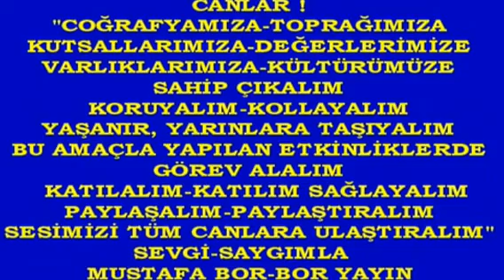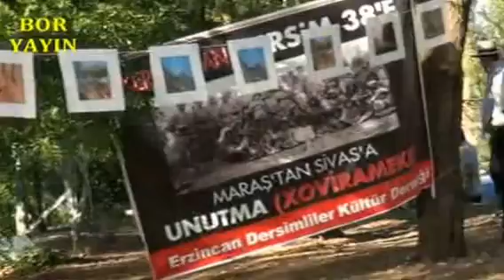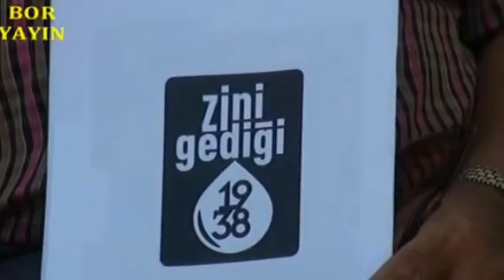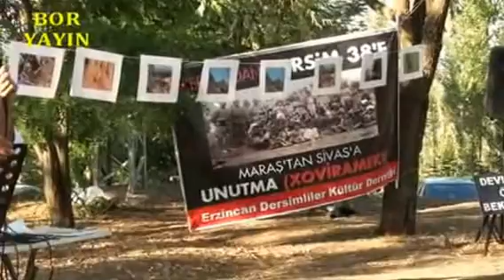Boryayın-Zini Gediği Anması-Konş.Belediye Baş.Sivil Toplum Örgütü Temsilcileri-Kılıçkaya-Erzincan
38 Dersim Zini Gediği Anması
Konuşma:Belediye Başkanları ve Sivil Toplum Örgütü Temsilcileri 1.Bl.
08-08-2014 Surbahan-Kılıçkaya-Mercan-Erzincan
Çekim-Yapım-Yayın:Mustafa Bot-Bor Yayın
1938 Dersim Katilamı sürecinde 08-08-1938 Yılında Surbahan-Kılıçkaya-Zini Gediğinde Sorgusuz-Sualsiz vahşice katledilen 97 Canımız adına ,katledilişlerinin 76.Yılında Dersim İlçeleri Mazgirt,Ovacık ve Hozat Belediye Başkanları.Yurt içi ve dışında yaşam bulan onlarca
Sivil Toplum Örgütü Temsilcisi ve Yüzlerce Can ve Gönüldaşlarımızın katılımıyla anıldılar.
Anmanın ilk ayağı Surbahan Köyün'de Katledilmek üzere bir ahıra kapatılan Canlarımızın toplanıldığı alanda yapıldı.
Bu alanda açıklama yapılarak vahşice katledilen Doksanyedi canımızın adları okundu. Adlarına dua yapıldı. İkinci toplanma alanı olan havuz alanına doğru sessiz yürüyüş yapılarak Surbahan Köyü Havuz alanına gidildi.
Katledilen Doksan Yedi canımızın Zini Gerdanı'na katledilmek üzere götürülen canlarımızın toplatıldığı bu ikinci alanda; 1938 Dersim Katliamında bu yörede yaşanılan vahşetin açıklaması yapıldı.
Bir Kabirleri bile olmayan ve Kefensiz yatan bu Canlarımızın adına günümüzde yapılması gereken Anıt Mezarın Hukuk mücadelesi ile ilgili açıklama yapıldı.
Dersim İlçeleri Belediye Başkanları,Sivil Toplum Örgütü Temsilcileri ve katılımcılar yaptıkları kısa konuşmalarında , bu vahşetin çirkin yüzüne değinerek tarihsel süreci değerlendirdiler ve yaşam hakları sorgusuzca ellerinden alınan Canlarımıza karşı bu günümüzde bizlerin sorumluluk ve görevlerinden söz ettiler.
Anma büyük duygusal yoğunluğu ile birliktelik ve dayanışma ruhu ile son buldu.
Mustafa BOR - BOR YAYIN 2014 Mercan ERZİNCAN